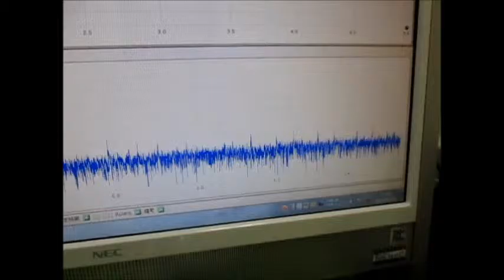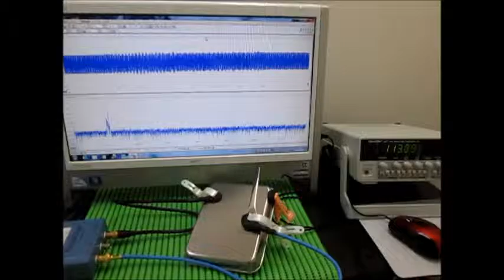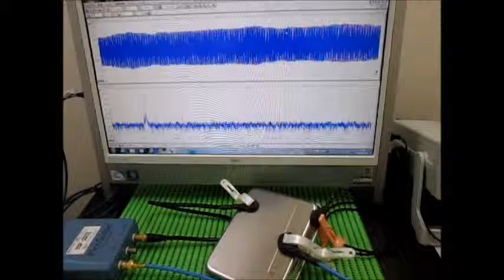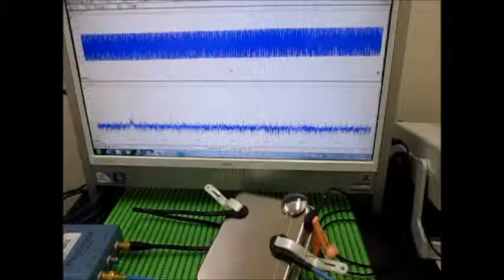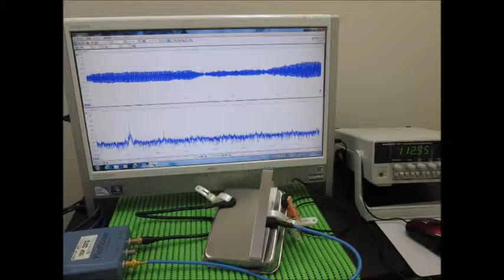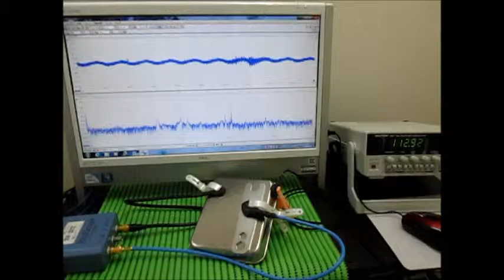超音波発振・計測・解析システム Ultrasonic tester